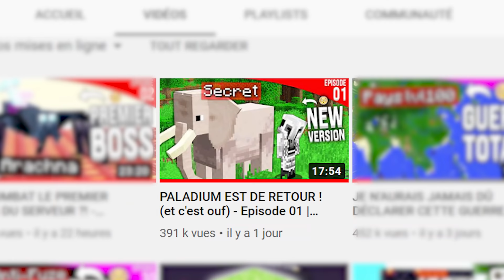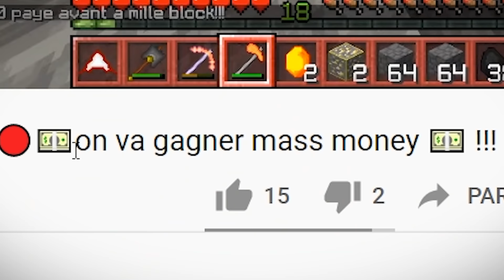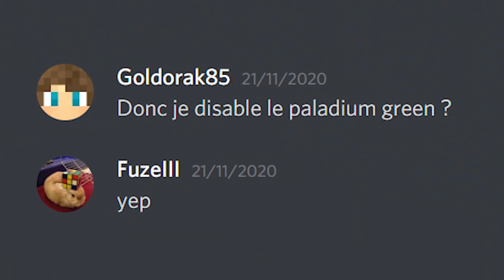JE TUE UN PETIT STREAMER EN PLEIN LIVE ?! (il rage) - Episode 01 | Admin Series S4 - Paladium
Aujourd'hui, c'est le retour des Admin Series ! Et pour fêter ça on va troller des petits streamers !